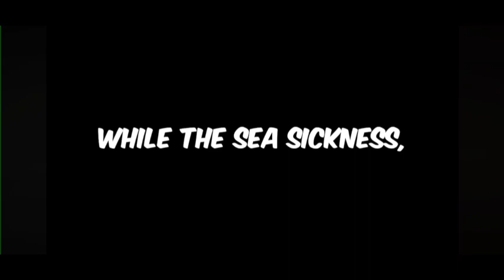Mrbeast stay in Bermuda Triangle 😍